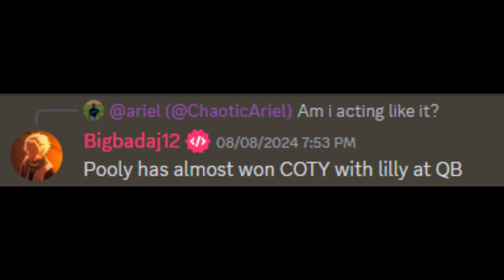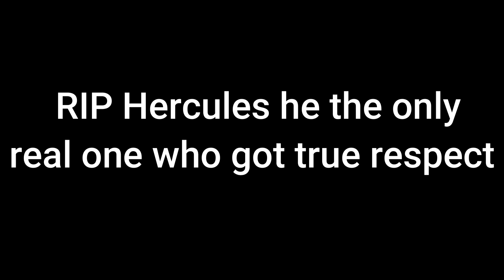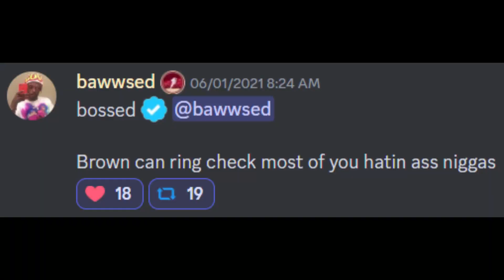The Weakest Link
A coup de grâce to a beef that never was a beef in the first place.

Song Featured was well... Weakest Link.